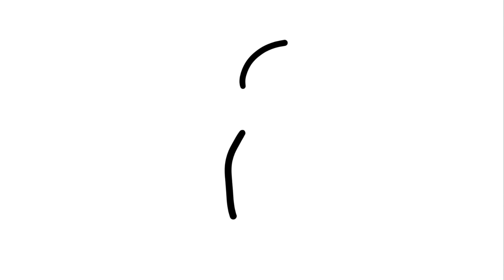How to Draw Among us Impostor Killing Crewmate Step by Step EASY